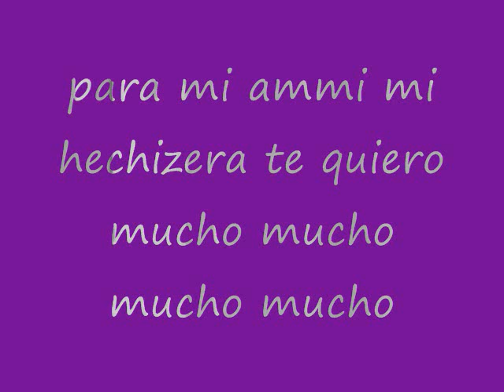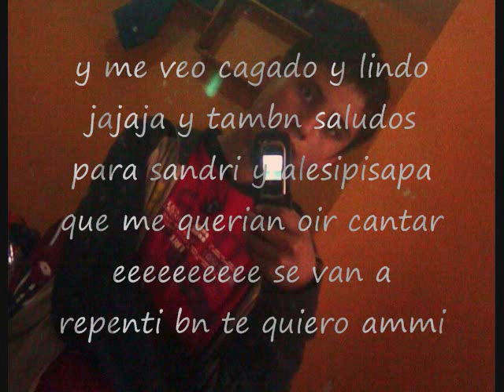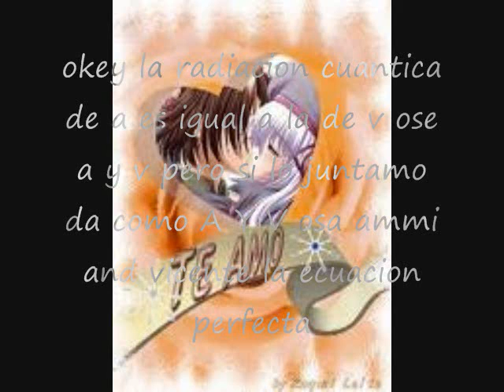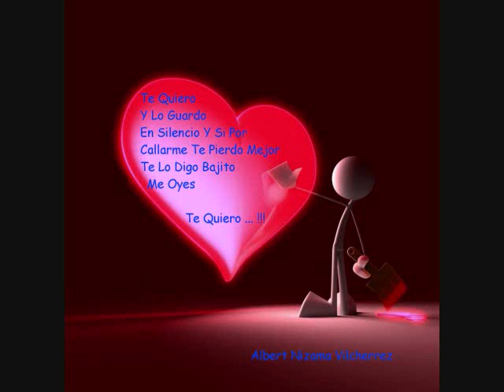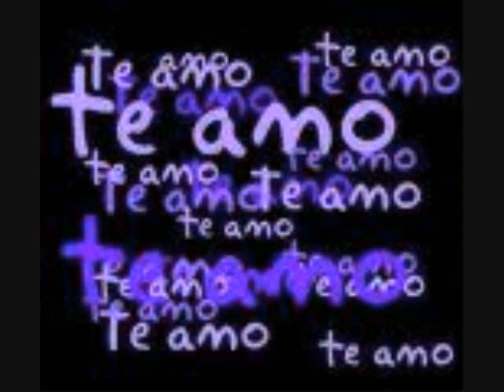hechizera and hechizero